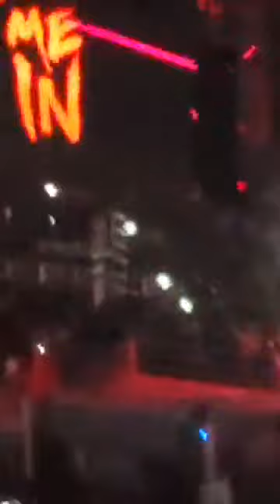Daniel Bryan vs The Fiend Bray Wyatt entrances & part of the Strap match 2020 Royal Rumble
I went to Raw to see Lashley & Stroman in an Arm Wrestling match & DB & The Fiend  in a Strap match!